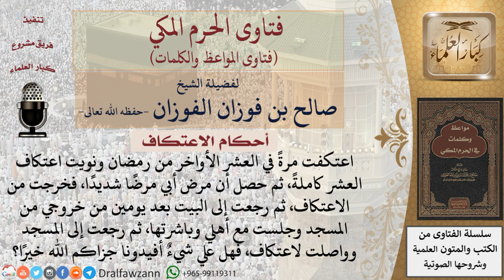ما حكم الجماع أثناء الاعتكاف؟